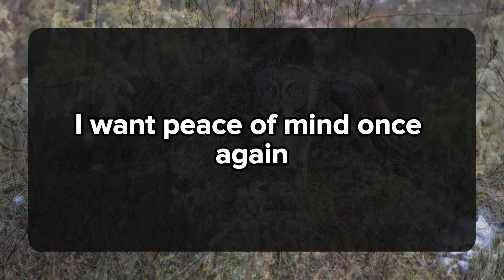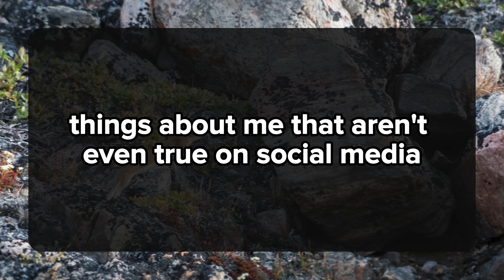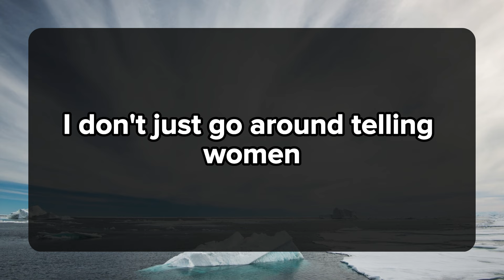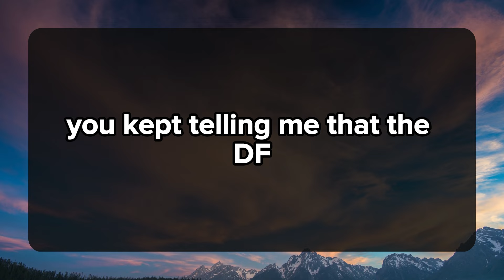😱😰Your person punished one of their female friends because... 💌 Divine Masculine to Divine Feminine